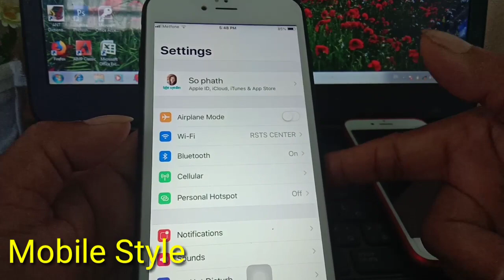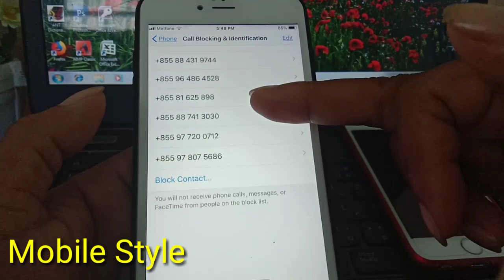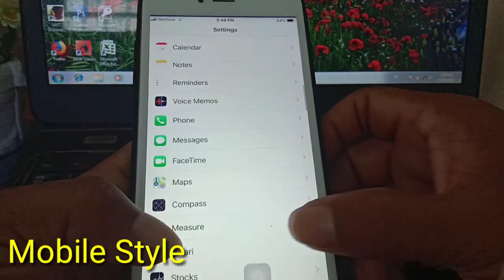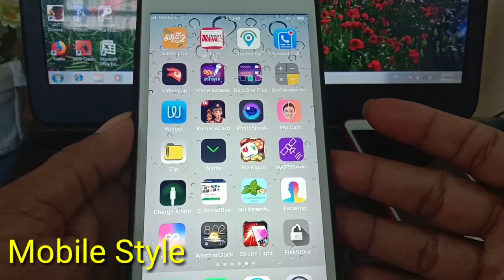How to block or unblock incoming call from anyone on your iphone